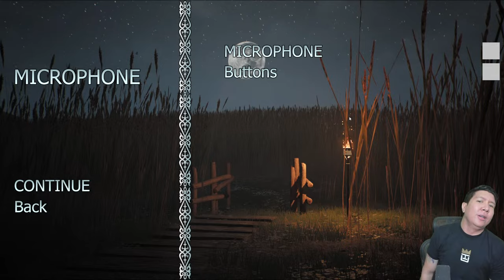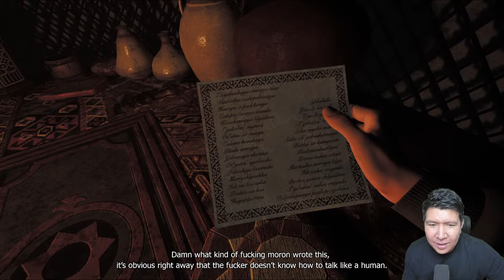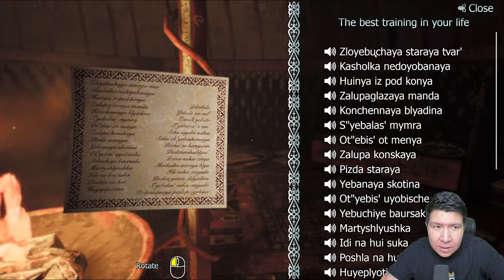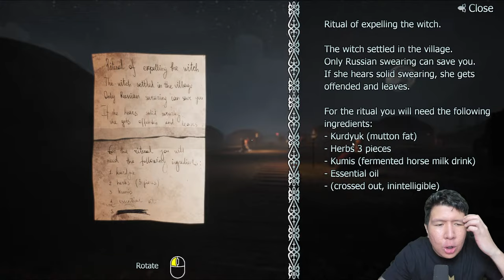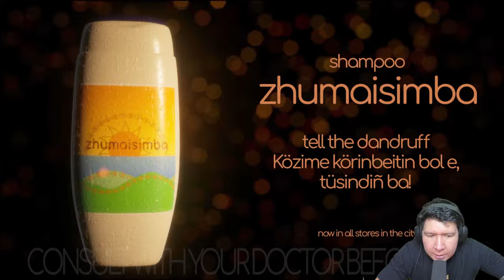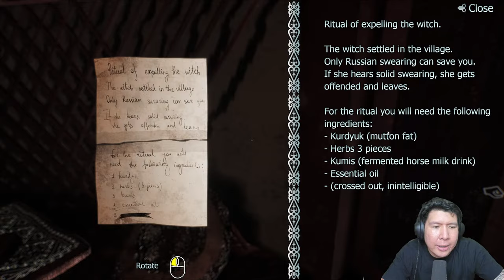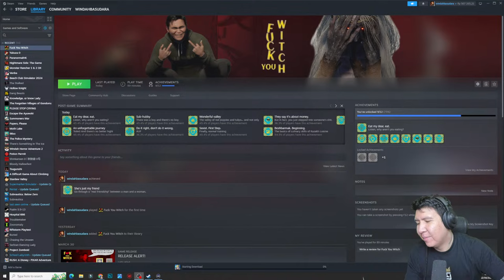GAME HOROR PALING ANEH DIMANA AKU HARUS BICARA TOXIC DALAM BAHASA RUSIA! F💔💔k You Witch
nightbot commands:

!topupstore
!sebutnamaku
!daganganku
!umur
!asal
!awalyoutube
!gamefavorite
!jadwal
!pacar
!cendy
!rio
!harly
!eka